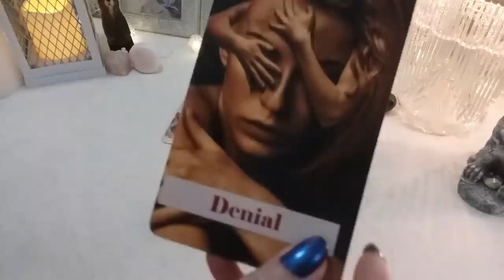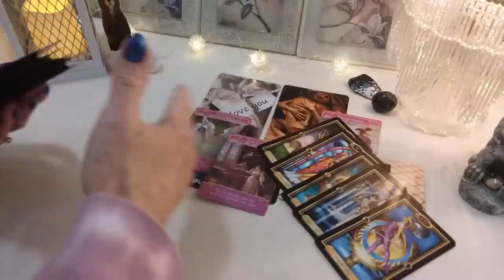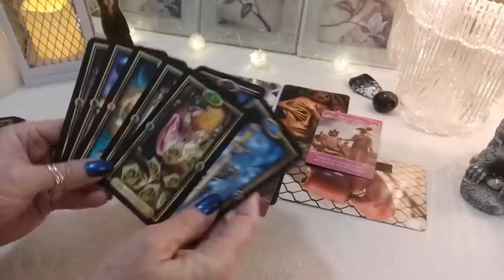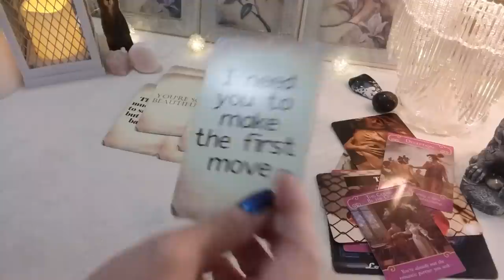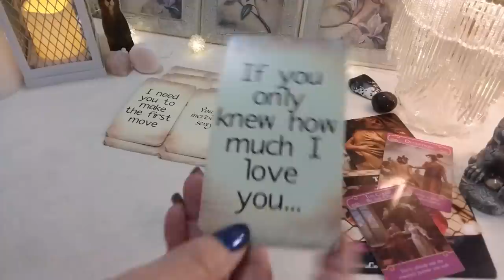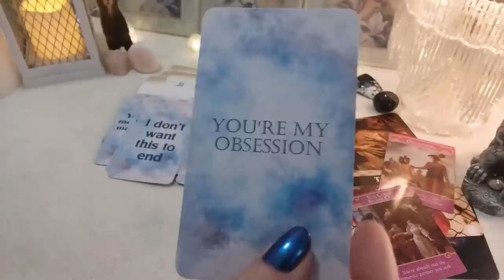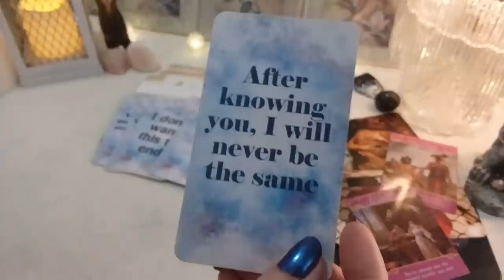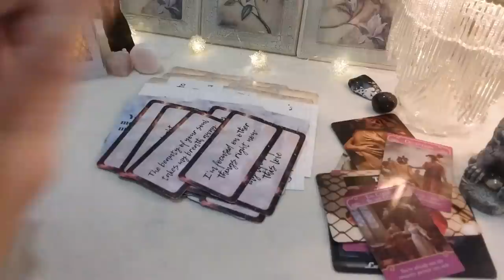♐ SAGITTARIUS 💕💌 MESSAGE FROM YOUR PERSON! 📬 Timeless Weekly Love Reading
♐ SAGITTARIUS 💕💌 MESSAGE FROM YOUR PERSON! 📬 Timeless Weekly Love Reading, Soulmates, Twin Flames, Ex, Crush

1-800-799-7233 (SAFE) or  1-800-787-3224 (TTY)